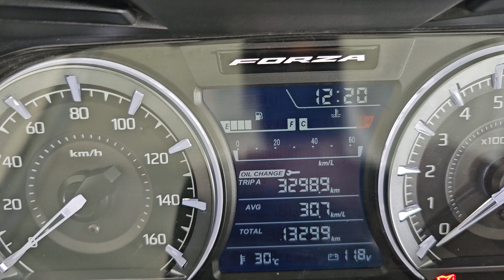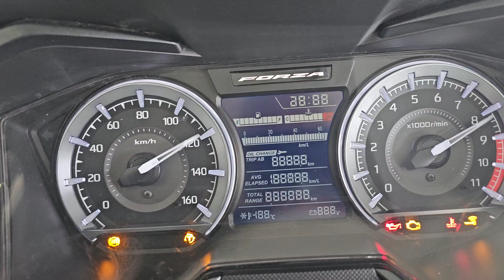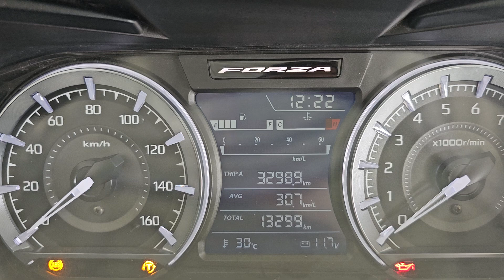วิธี รีเซ็ต oil change เเละ รูปเครื่องมือ Forza 350